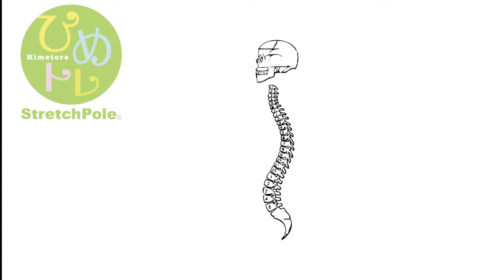【LPN公式】ひめトレとは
健康や運動に関する情報、ストレッチポールやひめトレ活用法を
動画でお伝えしています。評価やコメント、SNSでのシェア、
youtube coreconチャンネル↓↓↓登録者1000人感謝！
コアコンディショニングの最新情報コアコンファン.com↓↓↓